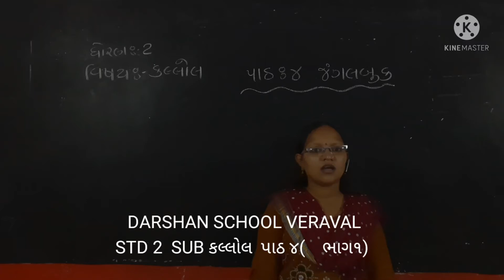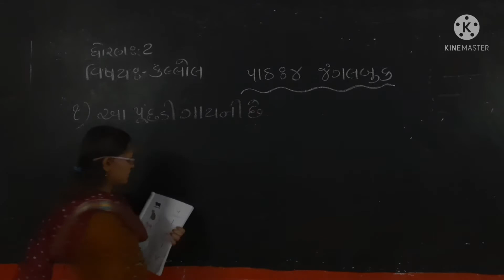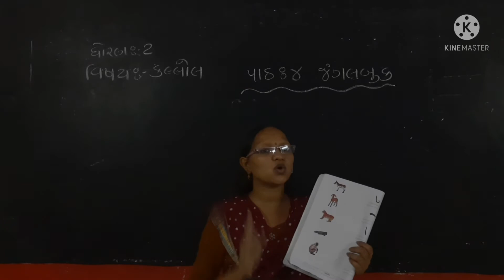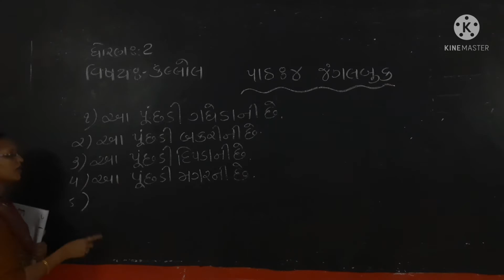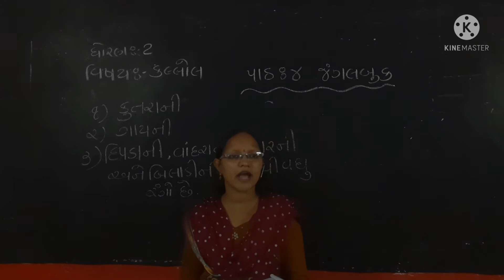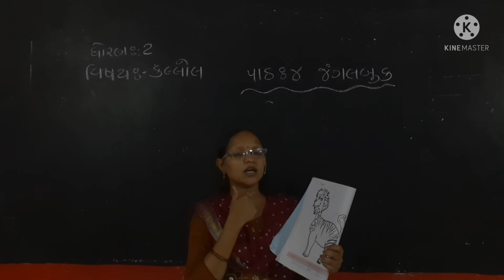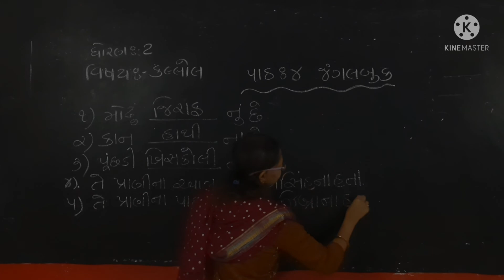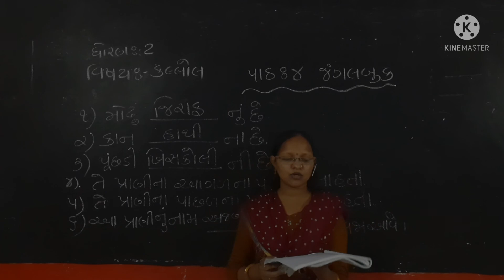Bharti Madam/Std 2 /Kalol /Ch 4/Part 1/Darshan School